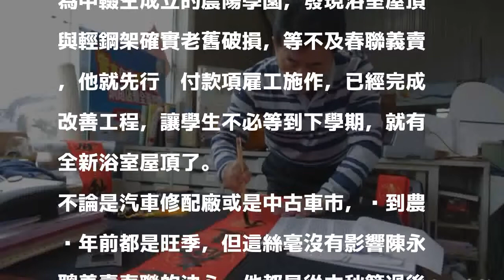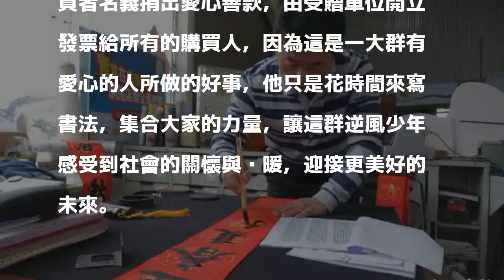「黑手」寫春聯 4年義賣2000副做愛心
〔記者劉曉欣／彰化報導〕「黑手」出身的汽車業者陳永聰，連續4年義賣自己所寫的春聯超過2000副，今年義賣春聯的愛心款項，將全數幫助「晨陽學園」的逆風少年！

發表評論評論如下。